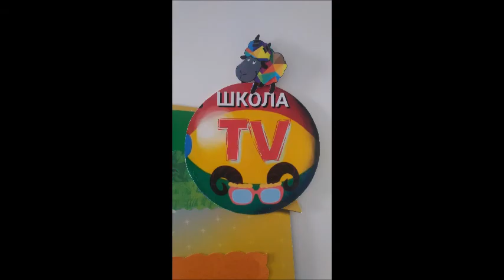~SCHOOL ДИЗАЙН TV~ ОТКРЫТИЕ!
Все дети обожают мультфильмы!🎂🎈🎉🎨
Мультфильмы🌈 - это яркие краски и волшебные сказки, это веселые герои и захватывающие приключения, это целый мир увлекательных историй, новых друзей, невероятных тайн и сногсшибательных открытий. А еще дети любят рисовать и конструировать.
Каждый ребенок по своей натуре - творец, художник, конструктор. Нарисовать картинку, построить домик из кубиков, собрать модель самолета или машинки - как это интересно!
А что если мы дадим детям возможность самим конструировать мультфильмы?
ЖДЁМ ВАС В SCHOOL ДИЗАЙН TV